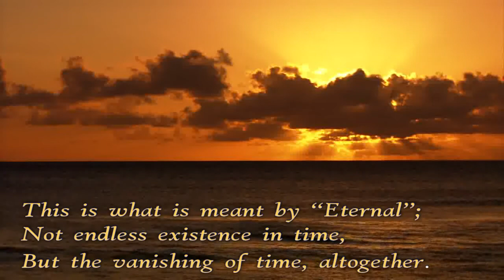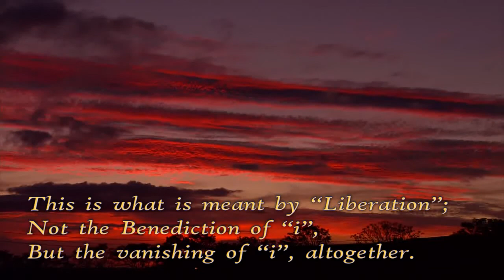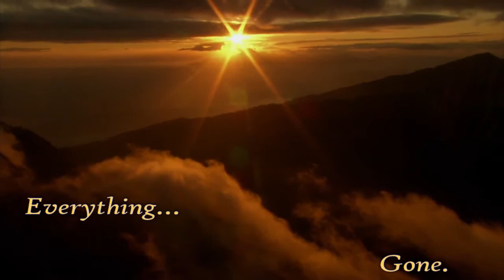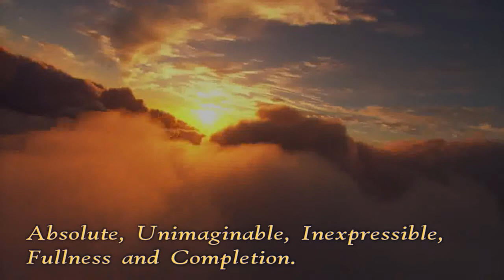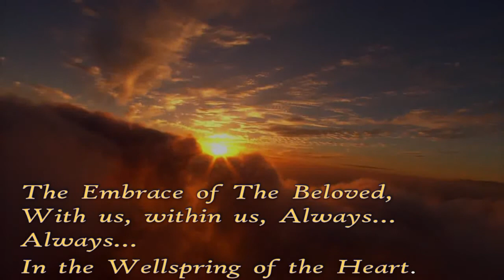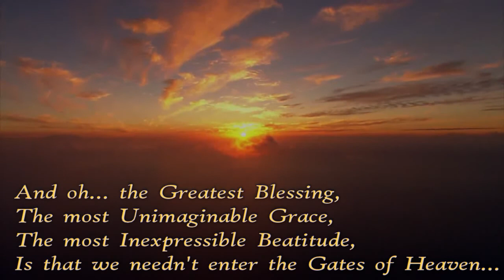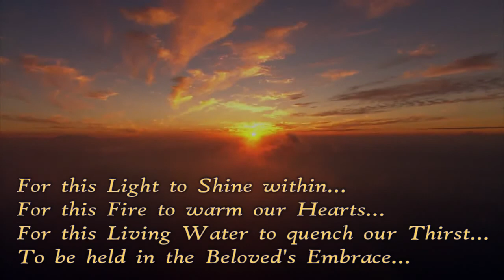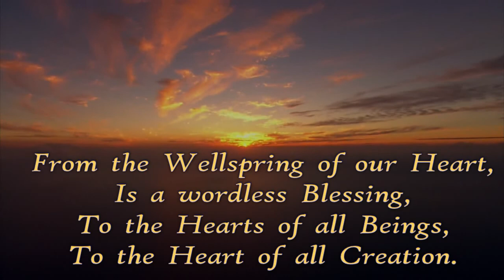Chuck Surface - The Greatest Miracle of all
Video excerpts: Virtual Trip - Utsukushi Wakusei : The Beautiful Planet

Words

There are words...
And there are words.

Some words arise
From the Wellspring of the Heart,

And speak in a thousand ways
Of that which cannot be spoken.

Angels along the road to Heaven,
Lovingly pointing the way.
Chuck Surface